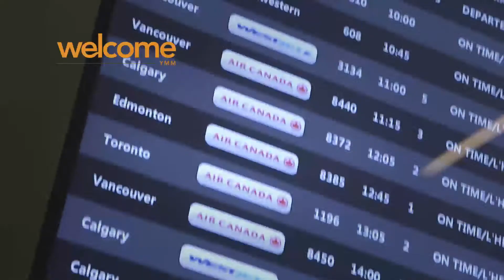RMWB Tourism Video